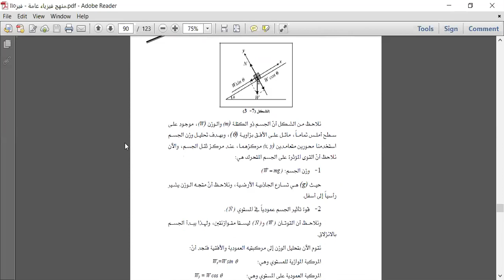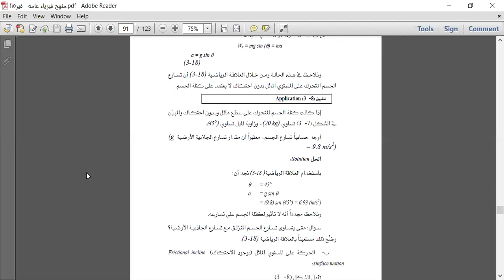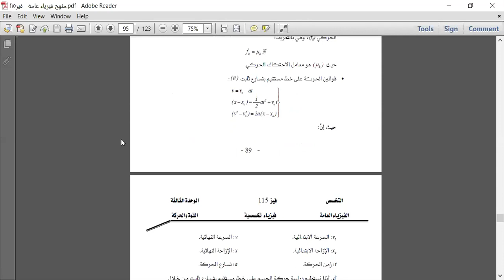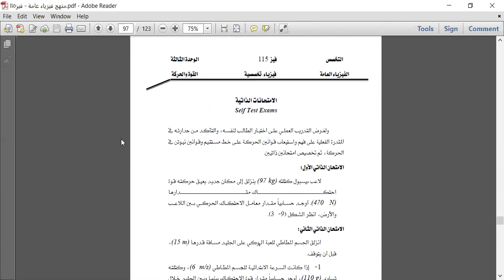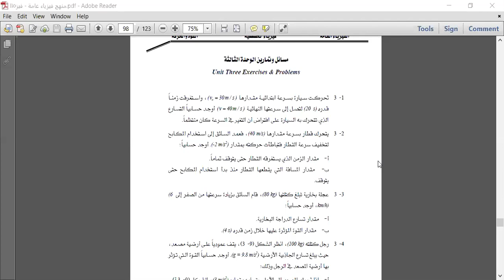2020-07-19 المستوي الثاني _فيزياء_عمار